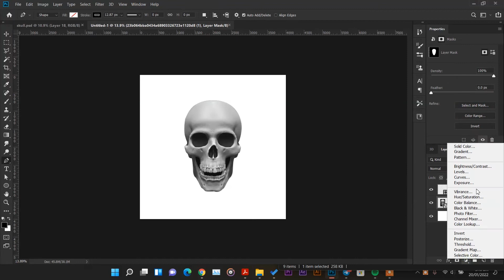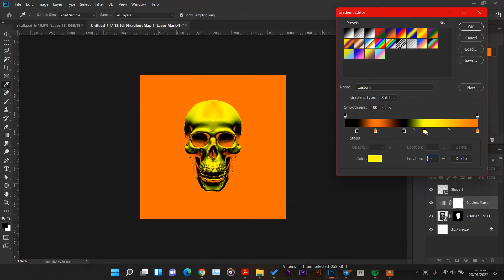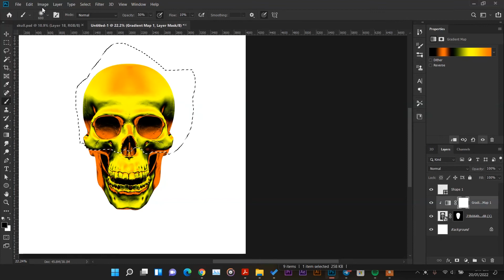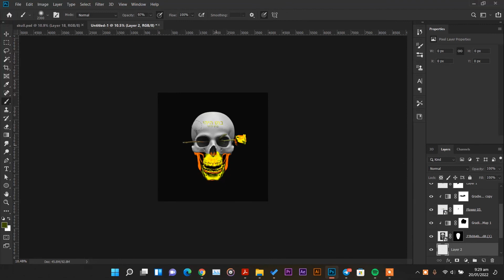Gold Effect NO PLUGIN | Photoshop Tutorial | Cover Art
In this Photoshop tutorial video, I will teach you again how to create a simple minimalistic cover art design using the Gradient Map in Adobe Photoshop.
Hit me up on socials for further info if any :)

Canvas:  4000 * 4000 px at 72 ppi